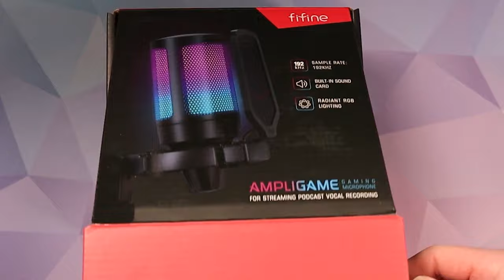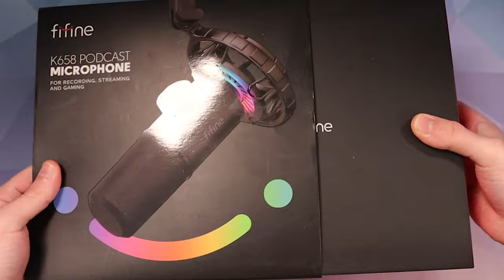BEST USB MIC IN 2022? FIFINE AMPLIGAME & FIFINE K658 PODCAST MIC REVIEW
Are these the best USB microphones in 2022? Introducing the Fifine AMPLIGAME and FIFINE K658 Podcast microphones!

These are plug-and-play easy-to-use mics that have amazing audio quality.

*PRODUCT PROVIDED BY FIFINE*

🐤Keep up on Twitter
📸I have one of these

Mic:Shure Sm7b
Mixer: GoXlr Mini
Camera:Canon m50
Capture Card:Elgato Hd60s
Light:Ivict 24 LED